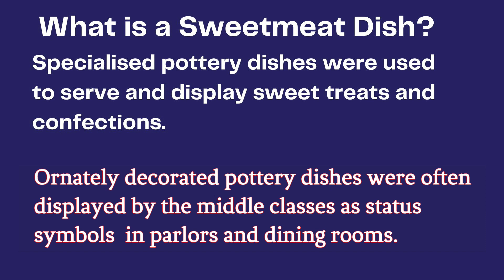Meissen, Minton and Bevington:🍬 Artistry in Sweetmeat Dishes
Meissen in Dresden, Minton in Stoke-on-Trent and John Bevington from Hanley produced ornate sweetmeat dishes in the 18th and 19th century.
Watch all my videos which have a connection with the Bevington family of potters from Hanley
Like British History? Discover more of the legacy of the British Potteries and its world heritage on the @PotteriesAuthor Channel.

In the opulent dining rooms of the 18th and 19th centuries, sweetmeat dishes reigned as the epitome of refined taste and decorative flair. These delicate yet functional porcelain pieces held an array of delectable treasures, from candied fruits and nuts to chocolates and confections. The intricate detailing and luxurious designs of Meissen, Minton, and Bevington sweetmeat dishes transformed every dessert presentation into a visual masterpiece.

Meissen, the cradle of European porcelain, played a pivotal role in shaping the aesthetics of sweetmeat dishes. The Meissen factory, established in the early 18th century, elevated the art of porcelain-making to new heights. The dexterity of Meissen artisans was showcased in their sweetmeat dish designs, characterized by delicate hand-painted florals, intricate motifs, and charming figurines. Explore the evolution of Meissen sweetmeat dishes and witness the fusion of art and functionality that adorned the tables of nobility.

Enter the world of Minton, a name synonymous with timeless elegance and innovation. Minton sweetmeat dishes stood as testament to the era's artistic prowess, boasting exquisite relief work, rich color palettes, and refined shapes. The Minton legacy shines through their commitment to pushing boundaries and creating porcelain masterpieces that captivate hearts to this day.

The charming sweetmeat dishes from Bevington add a touch of whimsy to our journey. With their unique shapes and enchanting designs, Bevington sweetmeat dishes capture the imagination with a sense of playfulness. These treasures demonstrate how porcelain artistry transcends mere utility, allowing for the creation of functional yet enchanting pieces that showcase the finest details of craftsmanship.

While the opulent dining rituals of yesteryears have evolved, the allure of Meissen, Minton, and Bevington sweetmeat dishes continue to captivate collectors and enthusiasts around the world. Discover the joys of preserving and collecting these porcelain treasures, and learn about the ways in which these artistic pieces have found their place in modern homes and collections. Join me in celebrating the legacy of Meissen, Minton, and Bevington sweetmeat dishes—a testament to the enduring beauty of porcelain artistry and its role in shaping the history of culinary elegance.